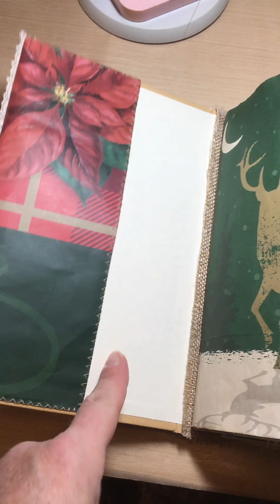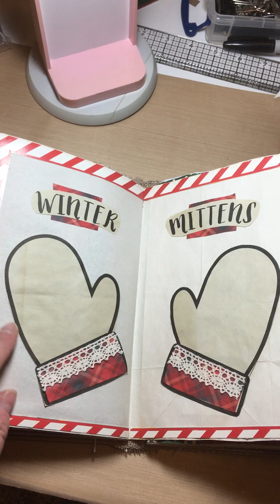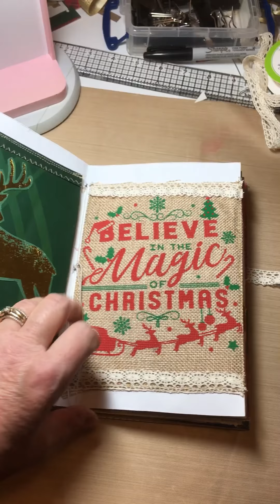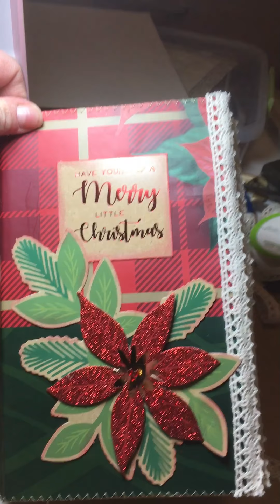Dollar Store Christmas Junk Journal Challenge